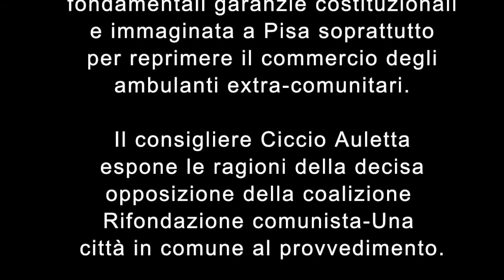Daspo urbano a Pisa: le ragioni di un no. Ciccio Auletta, consiglio comunale 23.11.2017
Nella seduta del 23 novembre 2017 del Consiglio comunale di Pisa una maggioranza formata da Pd e Mdp-Articolo 1 ha approvato l'applicazione - primo capoluogo in Toscana - del Daspo urbano. Una misura lesiva di alcune fondamentali garanzie costituzionali e immaginata a Pisa soprattutto per reprimere il commercio degli ambulanti extra-comunitari. Il consigliere Ciccio Auletta espone le ragioni della decisa opposizione della coalizione Rifondazione comunista-Una città in comune al provvedimento